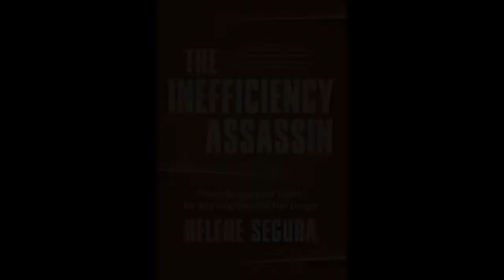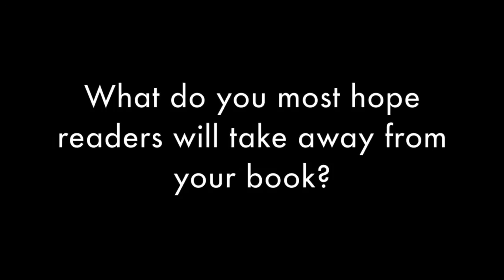Productivity Tips fom THE INEFFICIENCY ASSASSIN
Helene Segura, author of THE INEFFICIENCY ASSASSIN, offers time management tactics for working smarter, not longer.